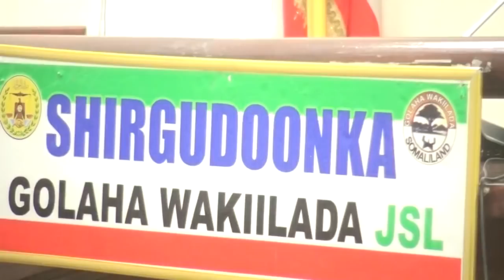Hanti Dhawruhu Waxa Uu Doonayaa In Uu Ku Ciyaaaro Caqliga bulshada XILDHIBAN Xildhiban Obam